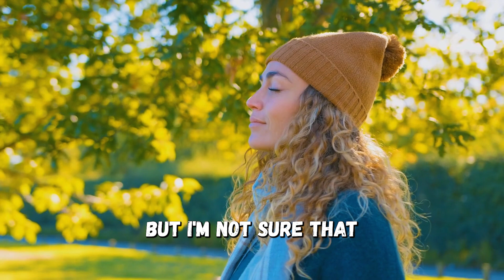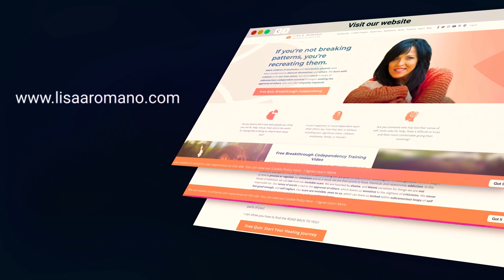Why Do You Keep Doing What You Don't Want to Do? Mastering Your Consciousness in the Nonphysical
selfdiscovery selfmotivation selfimprovement In this video, Lisa A. Romano delves into the profound journey of self-discovery and personal growth. Lisa delves into the essence of what it means to be human: the pursuit of integration. As human beings, we strive to bridge the gap between our past experiences and our current reality. We yearn to comprehend the intricacies of our thoughts, words, behaviors, and emotions - to decipher why we do what we do, say what we say, and act the way we act.

Lisa A. Romano encourages us to embark on a voyage of self-inquiry, urging us to question the very essence of our existence. Why do we resonate with certain thoughts and emotions? Why do we attract certain situations into our 3-D reality, even when we consciously wish for something different? These profound questions lead us to a deeper understanding of ourselves and our place in the world.

In this video, Lisa extends an invitation to pause and reflect on our own lives. She challenges us to explore the root causes of the patterns that continue to manifest in our reality, especially when they are not aligned with our desires. By asking these critical questions, we can begin to unravel the mysteries of our existence and make conscious choices that lead us toward a more fulfilling and purpose-driven life.

So, if you've ever found yourself pondering the intricacies of your thoughts, actions, and the world around you, this video is a must-watch. Join Lisa A. Romano on this transformative journey of self-discovery and gain valuable insights into the power of introspection and self-awareness.

Watch now and unlock the keys to understanding and reshaping your reality.

Lisa A. Romano is a Life Coach and bestselling author specializing in helping people reclaim their lives by ascending old thought patterns and healing faulty childhood subconscious programs. She is an expert in codependency, narcissistic abuse, and elevating consciousness.  She is also one of the most popular meditation teachers on Insight Timer and is the creator of the 12-Week Breakthrough Coaching Program. If you feel invisible, unworthy, and lack a sense of self or purpose, Lisa's work in personal development can help you gain the self-awareness required to break through.